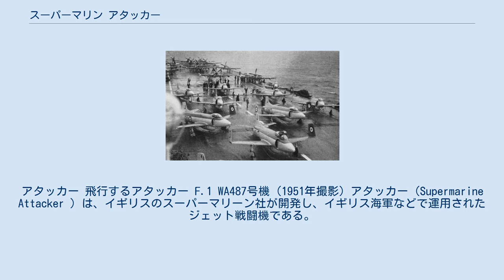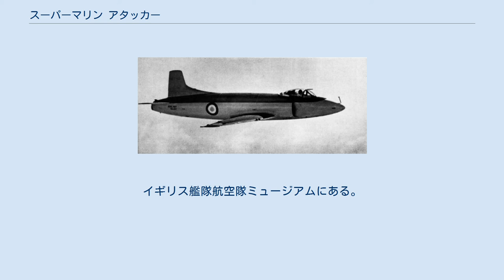スーパーマリン アタッカー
アタッカー 飛行するアタッカー F.1 WA487号機 (1951年撮影) アタッカー（Supermarine Attacker ）は、イギリスのスーパーマリーン社が開発し、イギリス海軍などで運用されたジェット戦闘機である。
 イギリス海軍における初のジェット艦上戦闘機で、少数生産で終わったスーパーマリーン スパイトフル戦闘機の主翼をそのまま流用していた。
また、ジェット機としては珍しく尾輪式であった。
 試作機は1946年7月に初飛行したが、テストや訓練に手間取った為に部隊に配属されたのは1951年になってからだった。
その後戦闘機、戦闘攻撃機として配備されたが、1957年にはホーカー シーホークと交替し全機退役した。
イギリス以外ではパキスタン空軍で使用された。
 1944年にイギリス空軍は、将来実用戦闘機として使用できる実験機の仕様を発表した。
これに対してスーパーマリン社は、当時開発中だったスーパーマリン スパイトフル戦闘機の主翼を流用したジェット機で応募し、同年8月に試作発注を受けた。
その後1945年7月には、空軍型と海軍型の双方が発注となったが、層流翼のトラブルや開発予算の削減により開発が遅れて、初飛行は1946年7月になってしまった。
 その後1947年には海軍型が初飛行したが、この頃には空軍は本機よりさらに高性能の機体を求めたため、本機の発注はキャンセルされてしまった。
これ以降は海軍用に開発が進められることになった。
海軍型は1948年6月に墜落事故を起こしたが、操縦性改善のために垂直尾翼に背びれを付けた型がアタッカーF.1として60機の生産発注を受けた。
 空母イーグル艦上のアタッカーFB.2とファイアフライ 戦闘機型のF.1が部隊配属されたのは1951年8月だが、戦闘攻撃機型であるFB.1が空母に搭載されるようになったのは1952年3月からだった。
その後、エンジンを強化し機体の各部分を改修した型であるFB.2が作られた。
FB.2はアタッカーの中で最も多く製造され、1952年7月から部隊に配属された。
しかし、直線翼に二重車輪の尾輪式の降着装置という他国の戦闘機と比べて明らかに見劣りする機体だった上、尾輪式のため離着陸時のジェットエンジンの排気がもろに空母の甲板にあたり甲板を傷めることが問題となった。
結局1955年にはホーカー シーホークと交替して第一線を退き予備役に回り、1957年には全機退役した。
朝鮮戦争やスエズ動乱には投入されずに終わった。
 イギリス以外では、パキスタン空軍が陸上機型を36機導入し、1960年代初めまで使用した。
 本機はスパイトフル戦闘機の主翼をそのまま流用するなど、スパイトフルのジェットエンジン搭載型とも言える形で開発が進められた。
そのため、本機をジェット・スパイトフルという名前で紹介している文献もある。
また、スパイトフル戦闘機の製造機数を200機以上としている資料は、本機の製造機数（185機）を追加計上している。
 アタッカー F.1 アタッカー F.1 アタッカー FB.1 アタッカー FB.2 800スコードロンのマーキングをほどこされたFB.2。
イギリス艦隊航空隊ミュージアムにある。